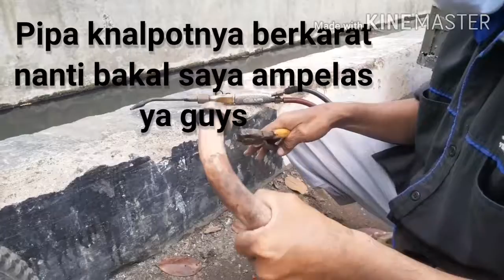Sambung Pipa Knalpot yang Patah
Video kali ini tentang sambung pipa knalpot yang patah dengan Las karbit
Terima kasih